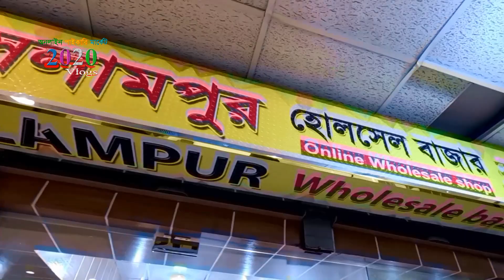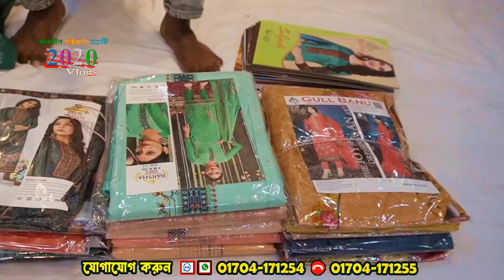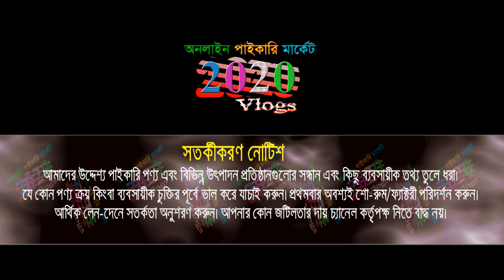indian brand three piece | ইনিয়ান ব্রান্ড থ্রি পিস | বুটিক থ্রি পিস | three piece new design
প্রিয় দর্শক, indian brand three piece | ইনিয়ান ব্রান্ড থ্রি পিস | বুটিক থ্রি পিস | three piece new design ব্যবসার আইডিয়া.

🏠 Islampur Wholesale Bazar
👉বিস্তারিত জানতে যোগাযোগ করুন: 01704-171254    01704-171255
ঠিকানা: লায়ন টাওয়ার (লিফট-৭), ইসলামপুর, ঢাকা
🚺নতুন ব্যবসায় ইচ্ছুক বেকারদের জন্য থাকছে বিশেষ সুযোগ-সুবিধা।
1️⃣সারাদেশে কুরিয়ার-কন্ডিশনে পাইকারি বিক্রয় করা হয়।
2️⃣অর্ডার কনফার্ম করতে পাঁচ শত/এক হাজার টাকা বিকাশ করে বাকি টাকা ট্রান্সপোর্ট/কুরিয়ার এজেন্সি থেকে প্রডাক্ট বুঝে নেয়ার সময় পরিশোধ করুন।

🙏🙏Please Like_Comment_Share 🙏🙏